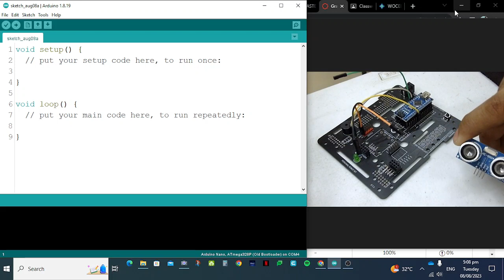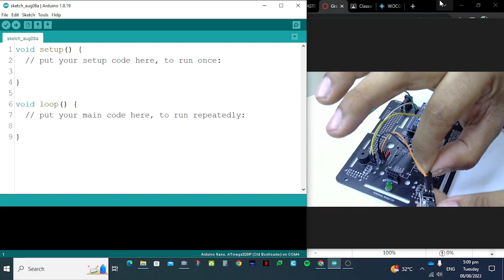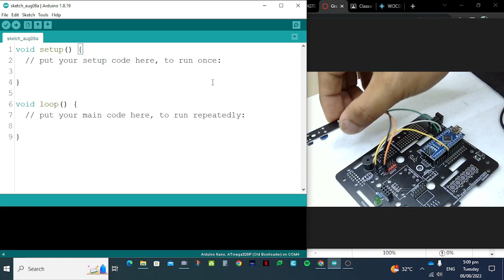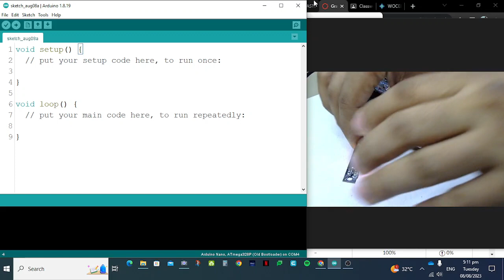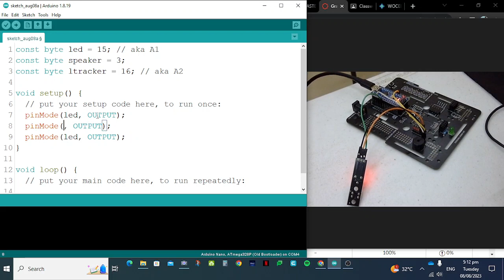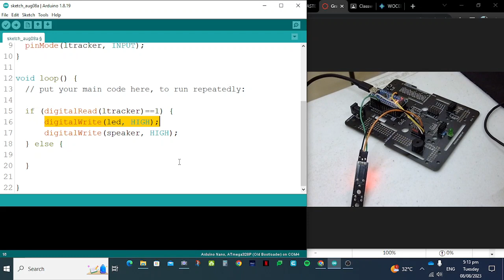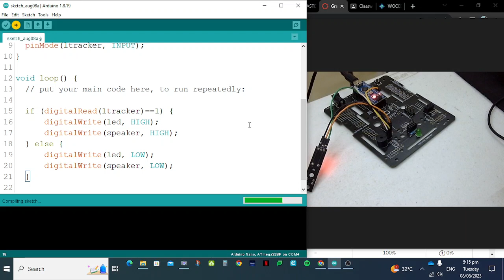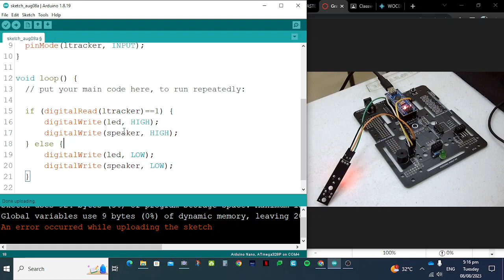SIMPLE GADGET - SECURITY ALARM v2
A short tutorial for my class on how to use an infrared sensor